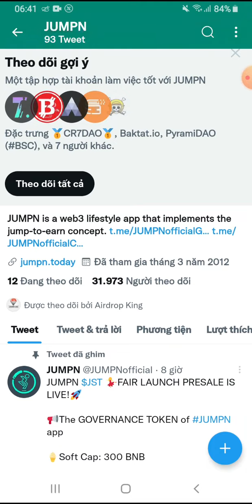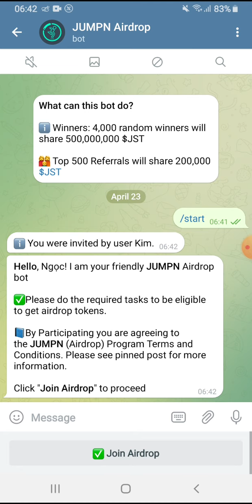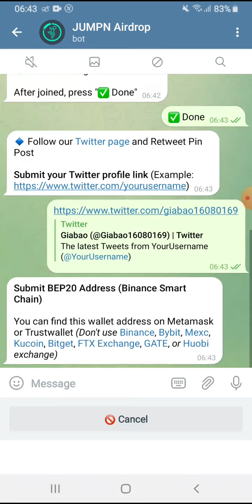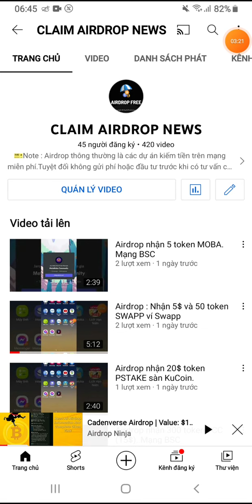Hướng dẫn Airdrop nhận 125.000 token JST. Mạng BSC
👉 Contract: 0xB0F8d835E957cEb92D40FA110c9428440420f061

💥 Contract: 0x8890963bBeE090fB958d7eCcC01957fDbd78aF43